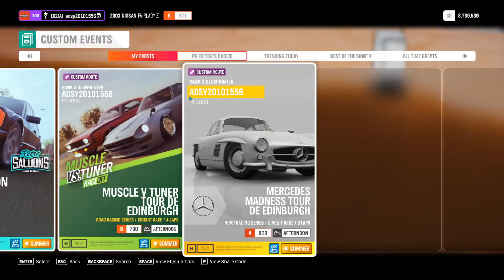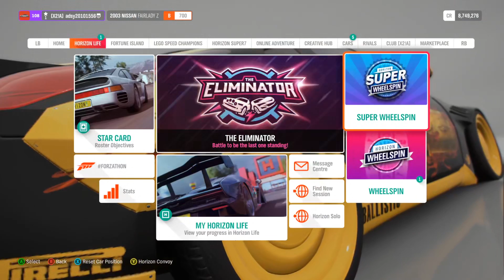Forza Horizon 4 Challenges - Nissan B Class Upgrade Challenge #1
This challenge sees Richlarrousse and me pitted against each other in B class Nissans with an upgrade to max out B class only. The races here take place on the Horizon created track, Greendale Sprint.

Each challenge starts with a vehicle restriction and choice, followed by a race, an upgrade and  then re racing around the same track with the modified vehicles to see which is the best and whose upgrades worked better.

I will be uploading a new challenge weekly for the next few weeks so keep an eye out!